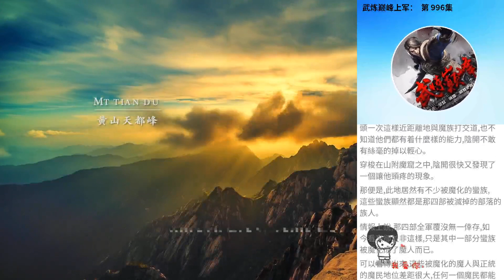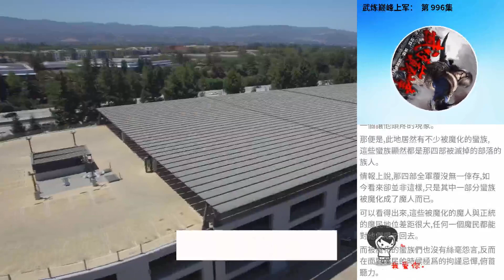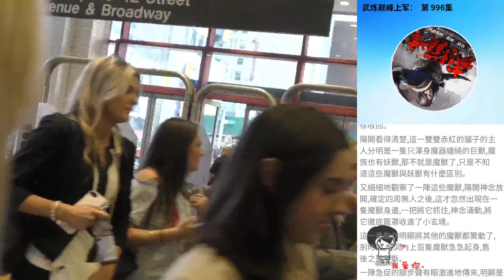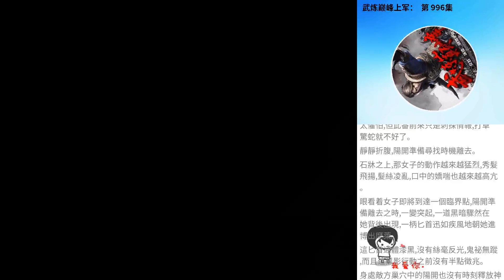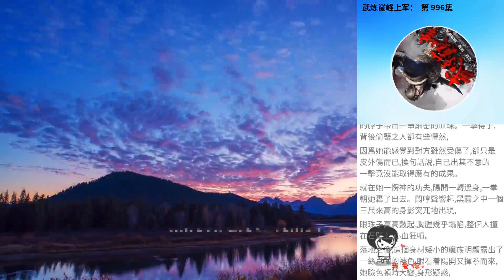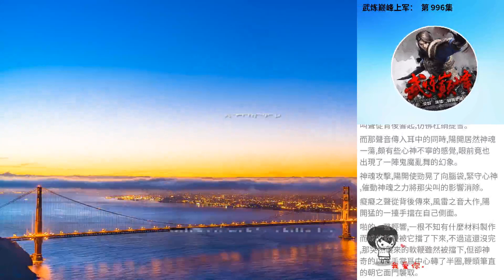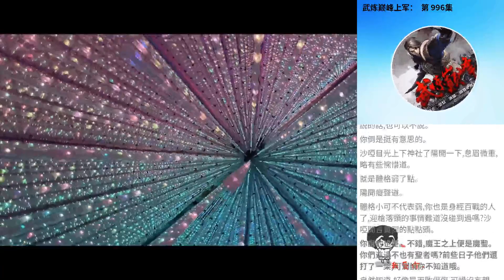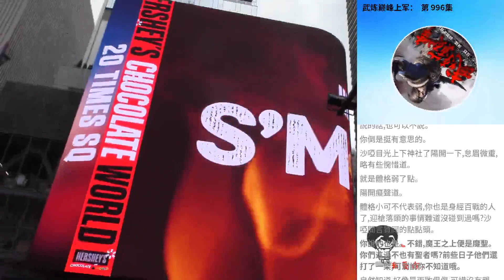武煉巔峰上軍： 第 996集